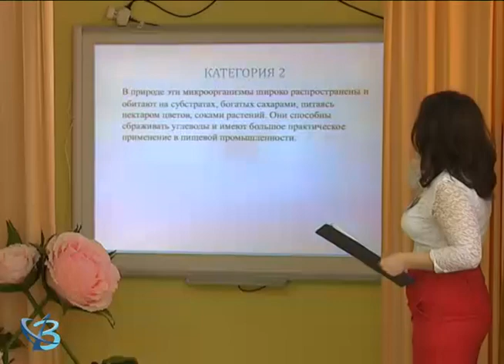Конкурс поваров 6+